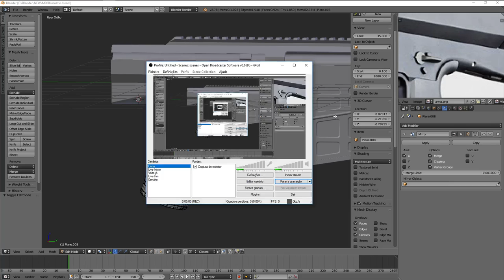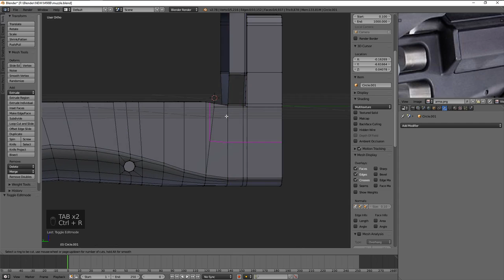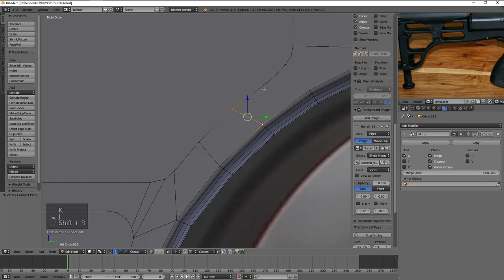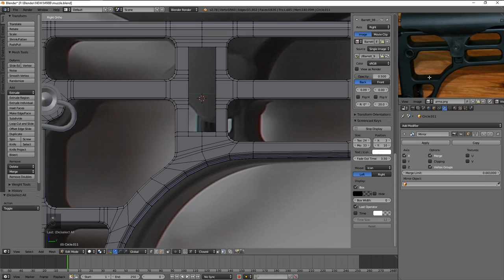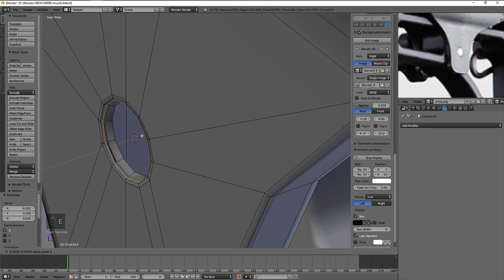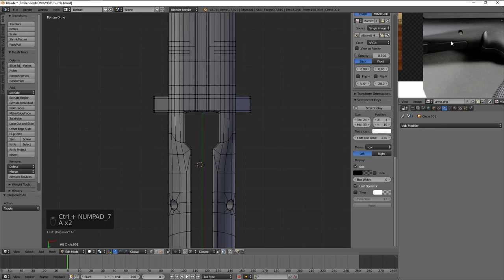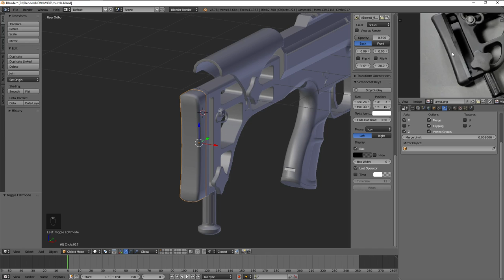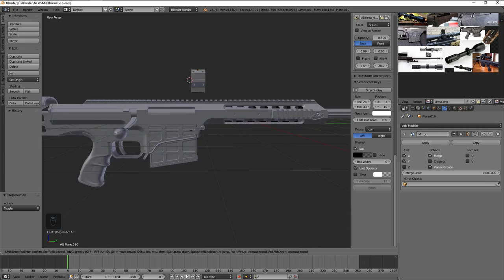Blender 3D - Modeling #13 barrett m98b part 11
Almost finished, I was modeling a little faster than usual, so I will have to check the entire model for mistakes or if I miss any relevant detail